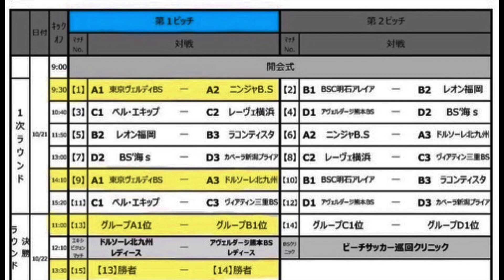東京ヴェルディBS 2017年度 選手名鑑